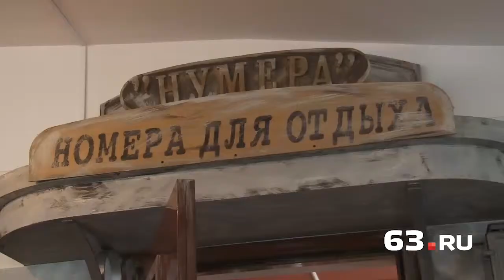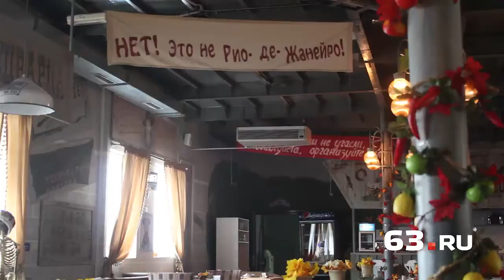«Wow-повар»: семга в кунжуте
Три палубы, прекрасный вид на Волгу (великая русская река хороша в любое время года!) и удивительные интерьеры в стиле 20-30-х годов прошлого столетия – все это ресторан «Скрябин».